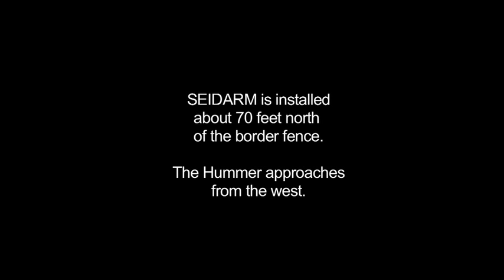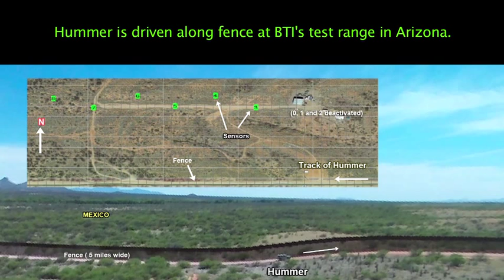SEIDARM™ - Vehicle Detection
SEIDARM™ Seismic Detection and Tracking system tracks a Hummer on the border.  No known US Border Patrol technology can do this.